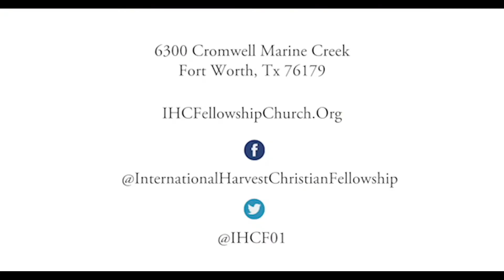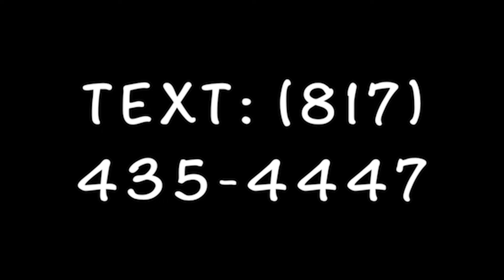Maximizing Grace Pt.2 | Bishop Ernest Carradine